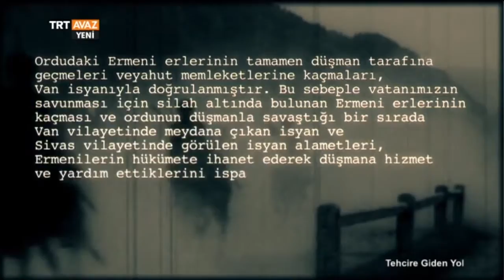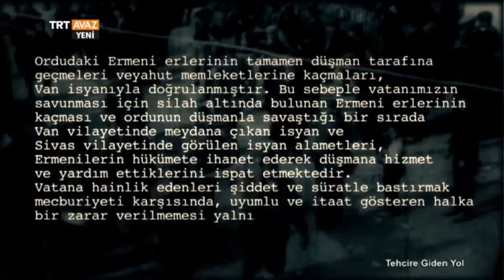Ermenilerin Yarattığı Tehlikeye Karşı Nasıl Tedbirler Alınmıştır? - Tehcire Giden Yol - TRT Avaz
Tüm dünyanın kaderini değiştirecek savaşın başladığı yıllar...
1.Dünya Savaşı... Türk tarihinin en kanlı dönemi.
Osmanlı Hükümeti'nin kendi tebaasını korumak adına vermek zorunda olduğu bir karar...

Sevk ve İskan Kanunu diğer bir adıyla Tehcir Kanunu...

Ve aradan 100 yıl geçmesine rağmen tüm dünyanın dilinden düşmeyen "1915 olayları"...

Osmanlıdan Cumhuriyete "Tehcire Giden Yol" belgeseli, TRT Avaz'da.